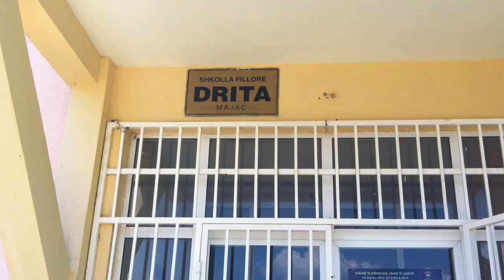SHKOLLA FILLORE "DRITA" MAJAC- PODUJEVË